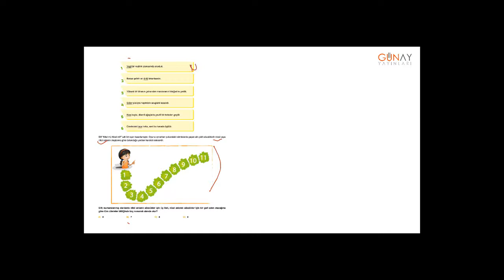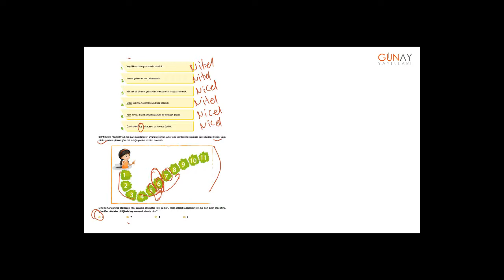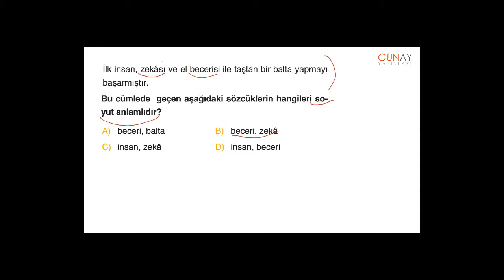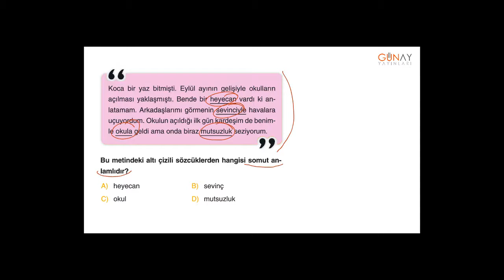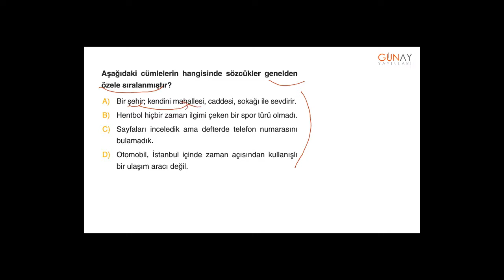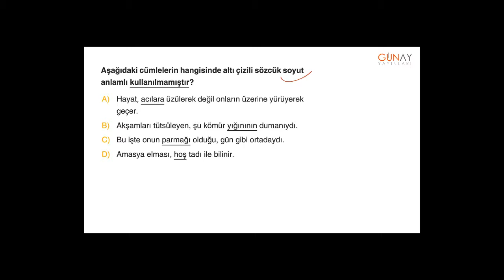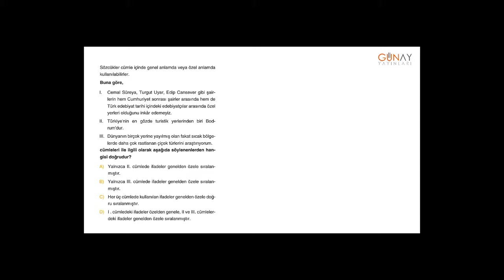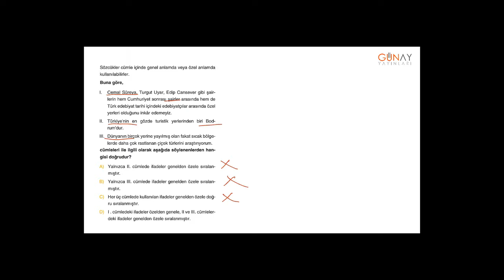Bumerang Türkçe 7_1. Ünite: Sözcükte Anlam Kavratan Test 3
1. Ünite: Sözcükte Anlam